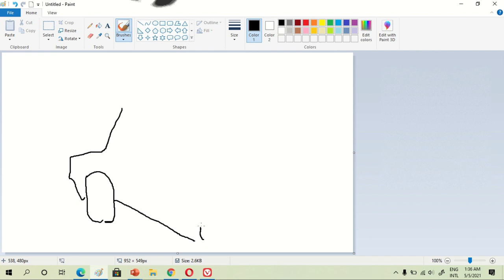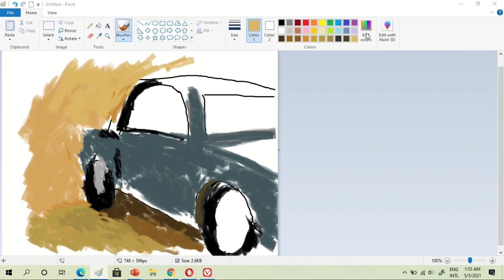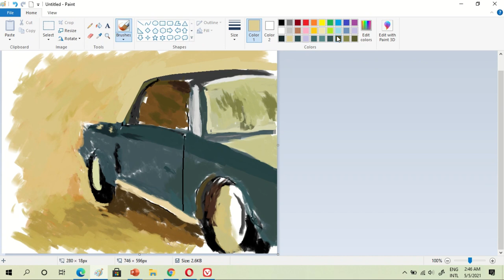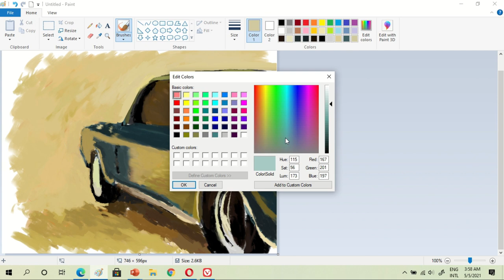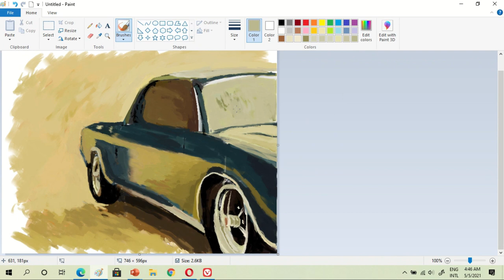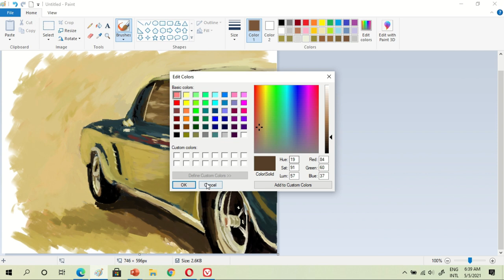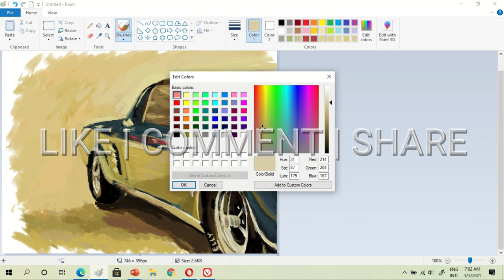Simple Car Painting in Ms Paint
Vlog Title : Simple Car Painting in Ms Paint

This video painting tutorial shows how to paint using mouse in ms paint. I paint another car but a simple one in ms paint. A simple car paint using mouse in ms paint. Hope you enjoy watching my ms paint painting tutorial.